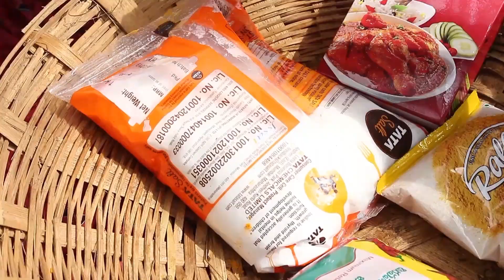Village Style Chicken Curry Recipe || సూపర్ టేస్టీ చికెన్ కర్రీ || Simple Chicken Curry